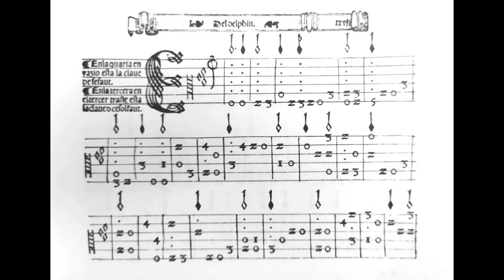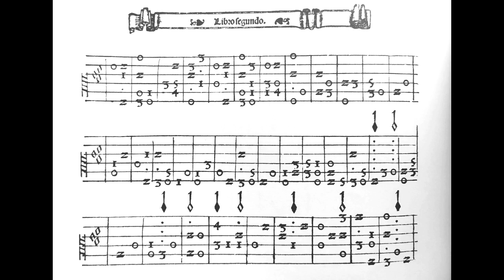Fantasía I del segundo libro de Narváez